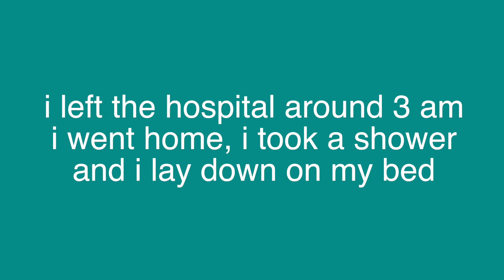i couldn't sleep